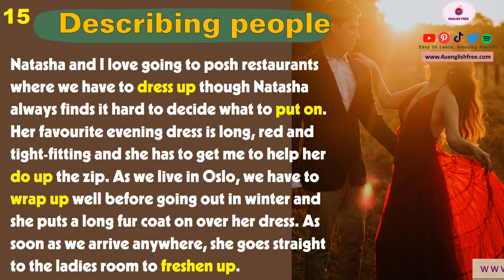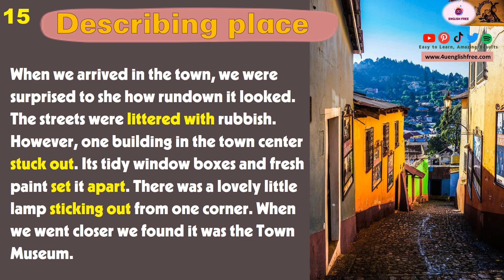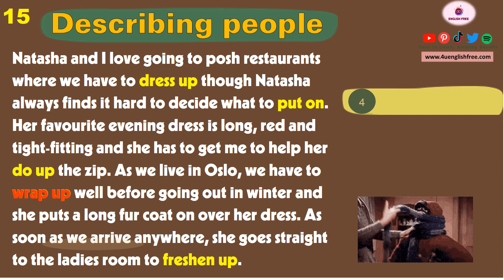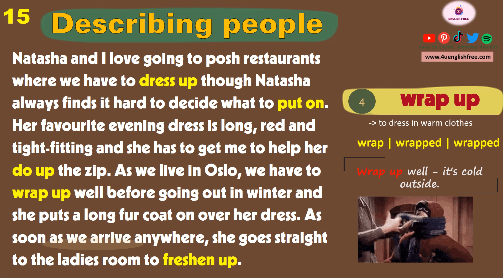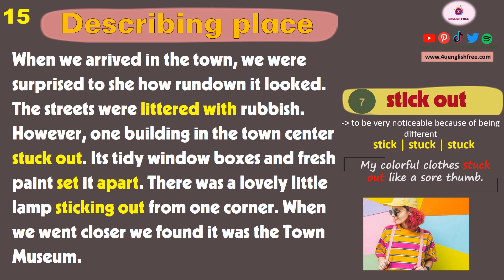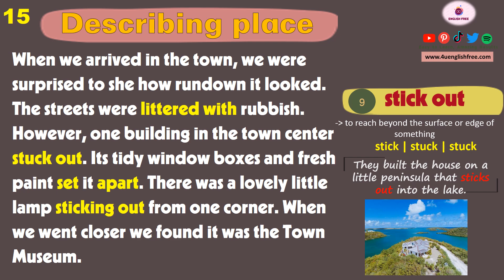[Ep15] Learn English PHRASAL VERB through Stories | Describing People and Place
Camera for Youtuber/ Tiktoker/ Blogger... [Easy use, Easy buy | on Amazon]:
[00:00]  Introduction
[00:20]  Listen - Describing People and Place
[01:05]  Listen and Practice - Describing People and Place